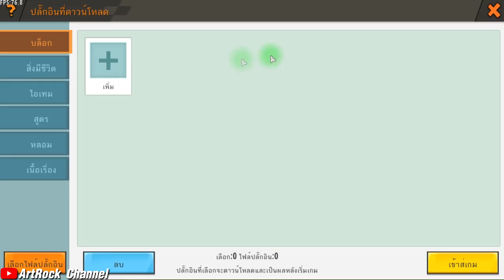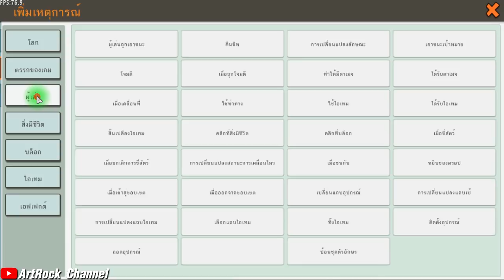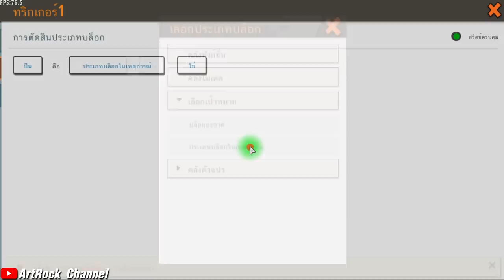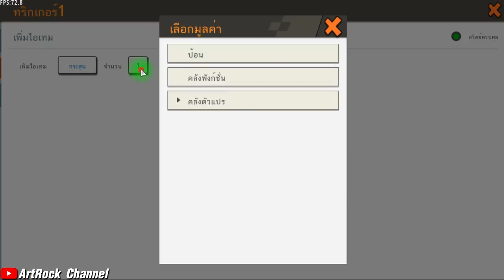ทริกเกอร์ หยิบของบนพื้น แบบfree fire - Mini World: Block Art